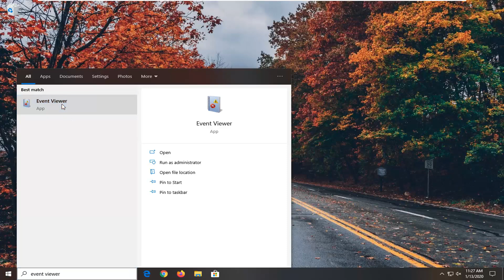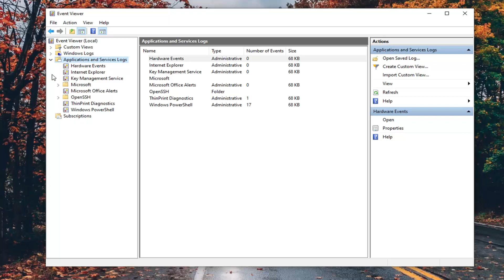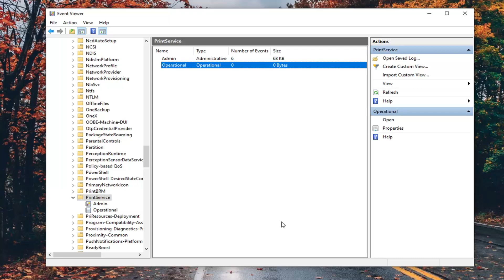How to Keep Track of Printed Document History in Windows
Want to know how your printer is being used? You can easily keep track of printed document history. All you have to do is enable print history in Windows. Let me show you how.

Checking the history of a printer to see what was printed can be somewhat difficult to monitor. As your toner level doesn’t convey how much the accessory has been used, you’ll need to enable logging within Windows 10. Here’s how.

There will be many instances when it is useful to know what has been printed from a certain computer. You can find out everything that you’re about to print and you will also know how to view what you’ve already printed — whether it was recent or a long time ago.

Steps to Enable Print History in Windows
There are two ways you can keep a history of all printed documents. The first method is useful if you just want to keep printed documents history for the next few runs. If you want the print history to be longer, then the second method is the way to go.